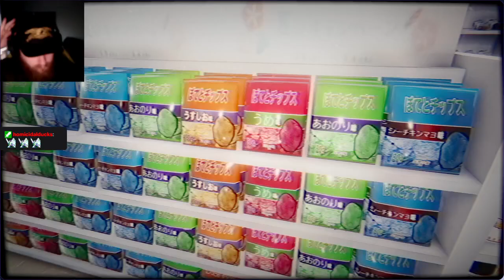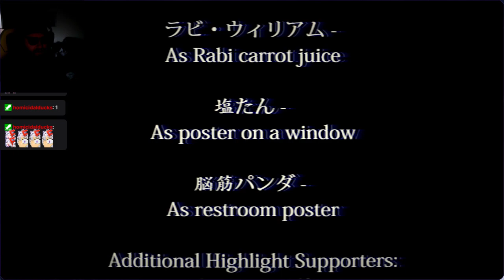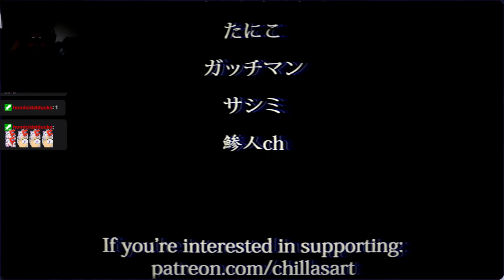Chilla's Art: The Convenience Store